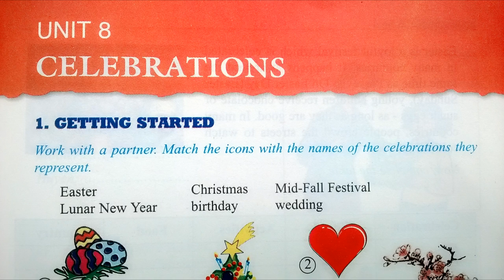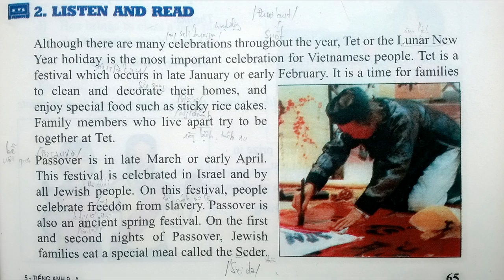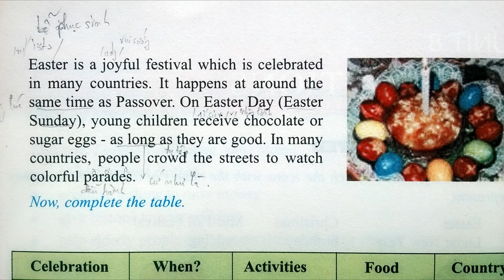Bài Nghe Tiếng Anh Lớp 9 Unit 8 Listen and Read + Dịch